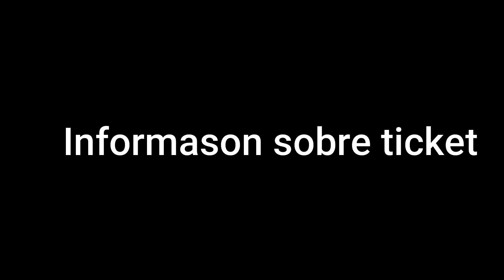Nito - Show dia 10 de setembro de 2021 em brockton, Bu sta convidado